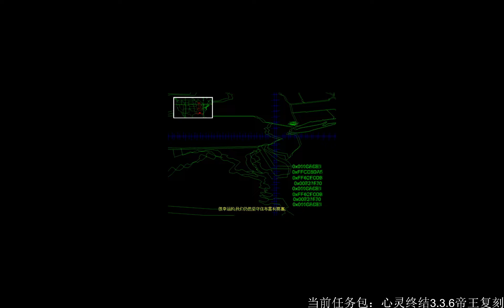【Mental Omega 3.3.6 RA2RE】Allied Campaign -Mission 1- Lone Guardian -Mental Difficulty-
Fanmade Campaign Made By:帝王审判者